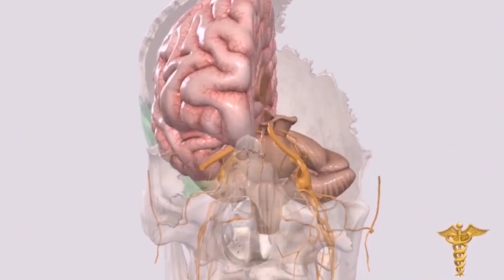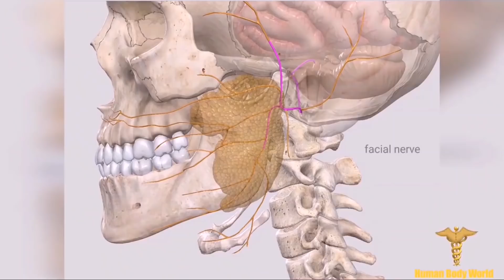المقطع الذي يجب علي كل إنسان معرفته سواء أكنت مقاتل أم لا .. ! Martial Arts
لو حاسس ان لياقتك ضعيفة يبقي ادخل اللنك ده ومارس تمارين اللياقة يوم واليوم الأخر راحة من هذا الرابط